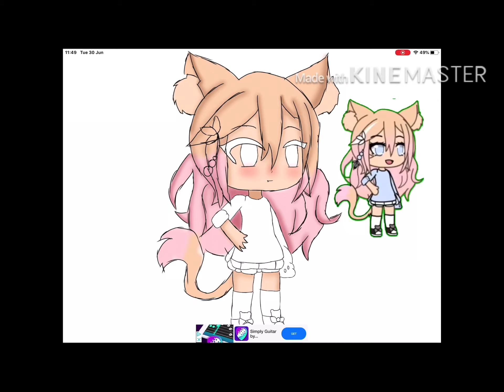Here you go ^^ hope you like it